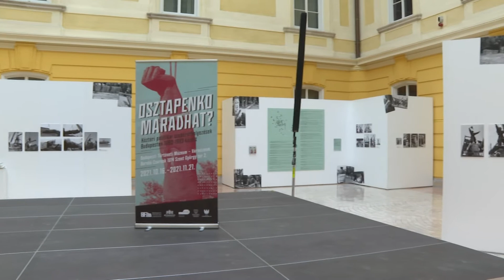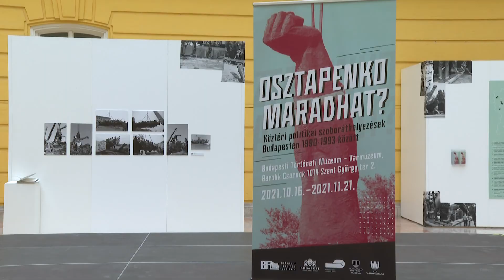A rendszerváltás utáni szoboráthelyezések történetét mutatja be a Vármúzeum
Egyedülálló kiállítás mutatja be a rendszerváltás utáni köztéri szoboráthelyezések történetét a Vármúzeumban. A 90-es évek elején a politikai szobrok leemelését folyamatosan dokumentálták, így ezek a képek mára felbecsülhetetlen kordokumentumként szolgálnak.